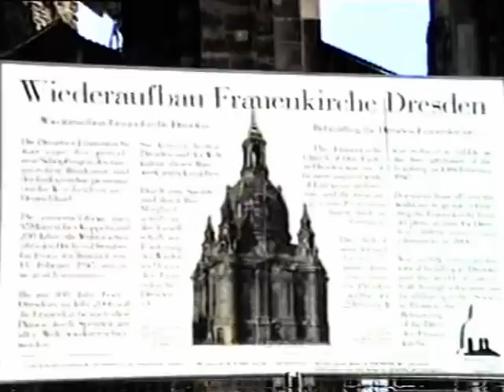Frauenkirche im Wiederaufbau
Das Video entstand 1995 während meiner beruflichen Anwesenheit in Dresden. Die Bilder zeigen die Frauenkirche, gerade als der Wiederaufbau begonnen hatte. Das Video zeigt noch deutlich, was nach dem Bombenangriff von der Frauenkirche übrig geblieben war. Die hier gezeigten Videoteile dürfen zu privaten Zwecken verwendet werden. Jegl. gewerbliche Nutzung ist untersagt bzw. bedarf meiner vorherigen Zustimmung.